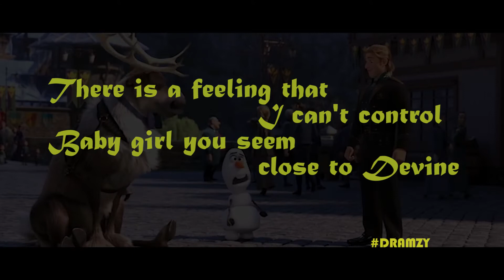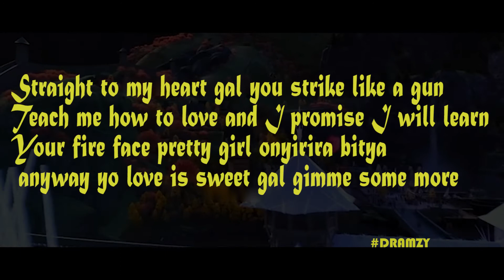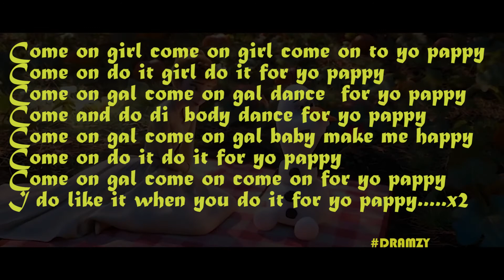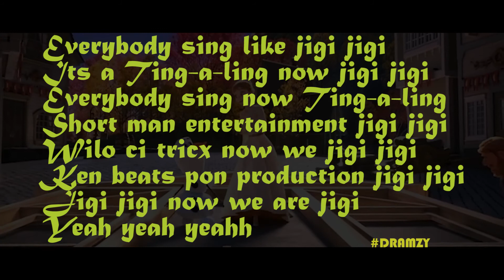Tingaling by Wilo Boy ( OFFICIAL LYRICAL HD VIDEO) | NEW UGANDAN MUSIC 2020